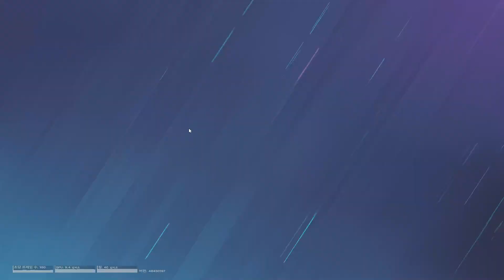Rainbow 6 Siege 12 11 2022 18 01 55 561